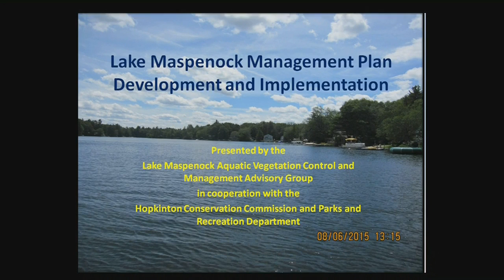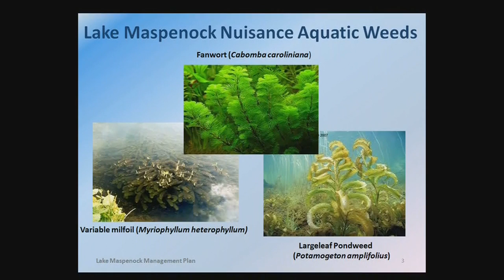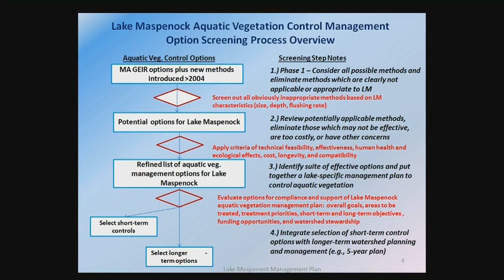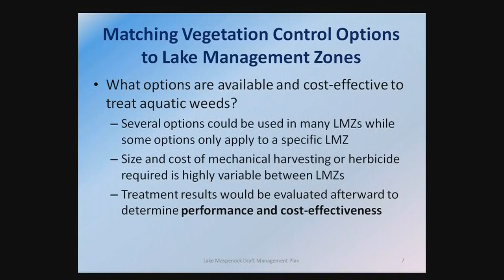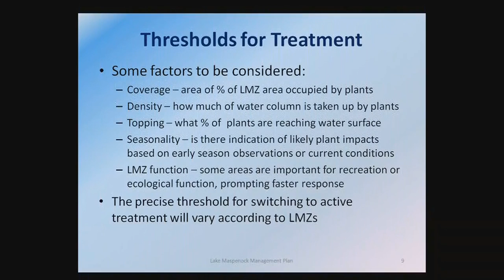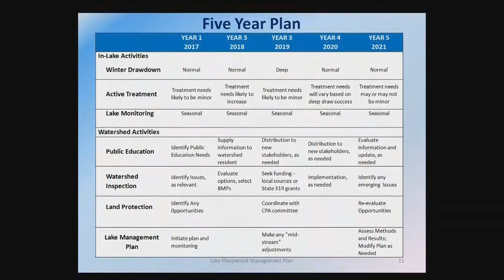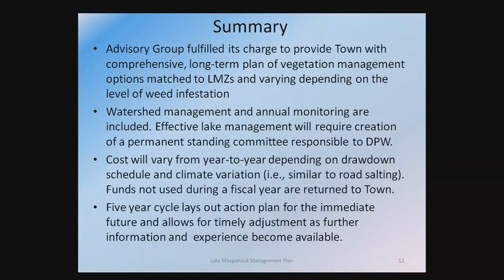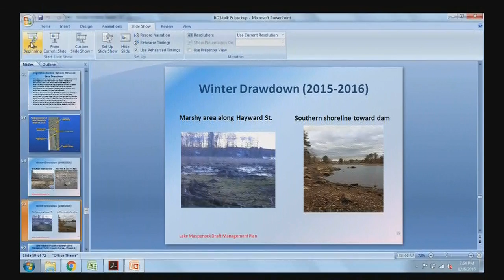Board of Selectmen 12/06/2016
Board Liaison Reports/ Board Invites- 13:45
Charter Review Committee Update and Special Town meeting- 17:58
Lake Maspenok Weed Management and Control Citizen Input Group- 39:50
2017 Boston Marathon Invitational Random Distribution- 1:26:00
Posted Public Hearing-
Amended License Blue Hills Fuels- 1:50:20
Amendment Application for an Alternate of Premise or Change of Location- 1:55:40
Startline Brewing Company-  2:02:02
Alcohol Policy Change- 2:04:43
Town Manager's Report- 3:40:50
Future Board Agenda Items- 3:45:20